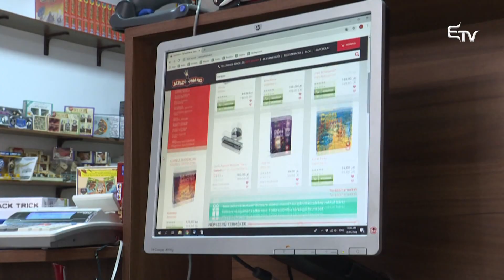Veszik, mint a cukrot – Erdélyi Magyar Televízió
Robbanásszerűen fejlődik a romániai hagyományos játékok piaca. Egy friss felmérés azt mutatja, a szülők egyharmada minden hónapban legkevesebb 100 lejre vásárol különböző játékokat gyerekeiknek. Egyre többen online rendelik meg ezeket.